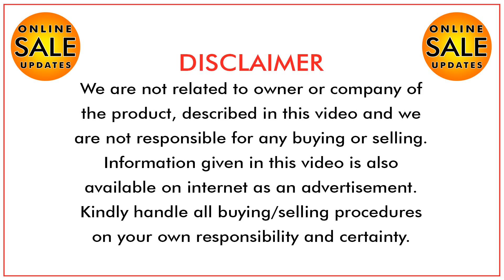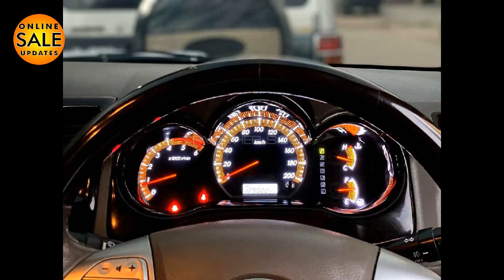Toyota Hilux Vigo Champ TRD Sportivo 2012 for Sale | Genuine Toyota Used Cars for Sale in Pakistan.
Hilux ViGO CHAMP 2012 , THAILAND
3000cc D4D Turbo , Diesel
New Interior
Climate AC
Beige Leather
Fresh Arrival
TRD SPORTIO Body Kit
With Front Back GARNISH
Alloys
TRD LIGHTS
Day Dream

Topic Covered on this Channel:
1. How to buy a used car?
2. Buy used cars in Pakistan
3. Used cars buying tips
4. Latest cars prices in Pakistan
5. Used cars for sale in Pakistan
6. Buy modified cars in Pakistan
7. Buy sports bikes in Pakistan
8. Tips for buying a used car
9. How to check car documents?
10. How to check the paint of used cars?
11. Sasti car in Pakistan
12. How to buy a car?
13. Used car prices in Pakistan
14. Cheap cars in Pakistan
15. Suzuki rates in Pakistan
16. Toyota corolla gli new model
17. Toyota corolla xli new model
18. Imported car prices in Pakistan
19. How to inspect used cars
20. How to check a car for sale
21. Buy Mehran used car
22. Buy used carry Dabba
23. Buy used vehicles in Pakistan
24. Pakwheels budget cars for sale